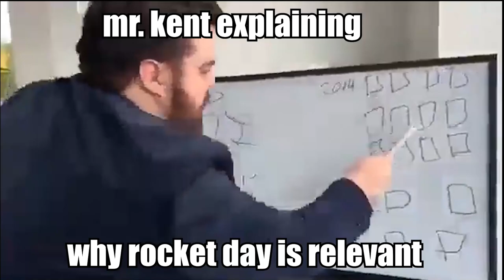Innovation Academy Slander (meme)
unlisted because its no longer funny tbh